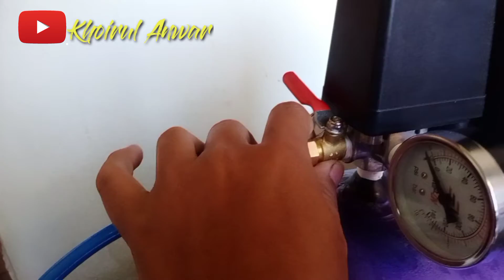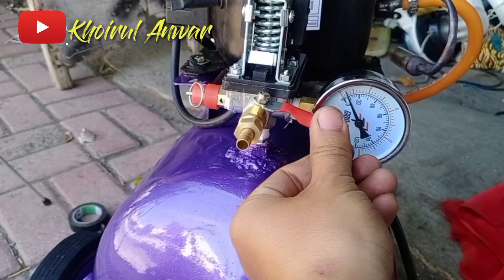KOMPRESOR SILENT RAKITAN MURAH MERIAH DARI MESIN KULKAS FREEZER ‼️Khoirul Anwar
"Khoirul Anwar" !!!

agar kamu tau setiap aku upload video terbaru...

📬Share juga video
jika kamu merasa video ini bermanfaat .,,
📑jangan lupa tulis komentar jika ada yang ingin ditanyakan!!!

🍁TemenVideo🍁
📷 Vivo s1
📝editing : KineMaster